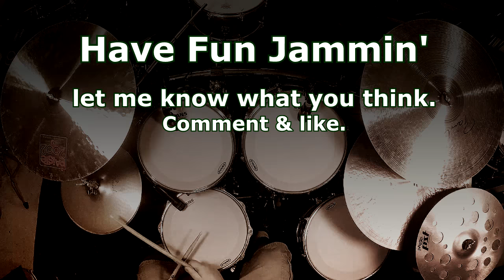20 Minute beat - Slow Stoner Rock 63 BPM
𝘼𝙡𝙩𝙚𝙧𝙣𝙖𝙩𝙞𝙫𝙚, 𝙉𝙚𝙬 𝙒𝙖𝙫𝙚, 𝙋𝙤𝙨𝙩 𝙋𝙪𝙣𝙠, & 𝙄𝙣𝙙𝙞𝙚 𝙍𝙤𝙘𝙠 𝘿𝙧𝙪𝙢 𝙏𝙧𝙖𝙘𝙠𝙨